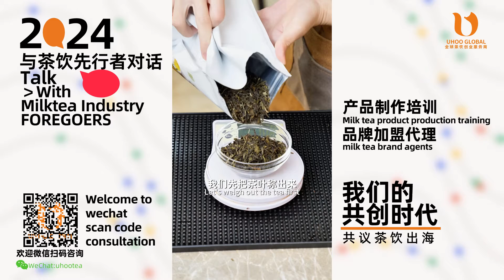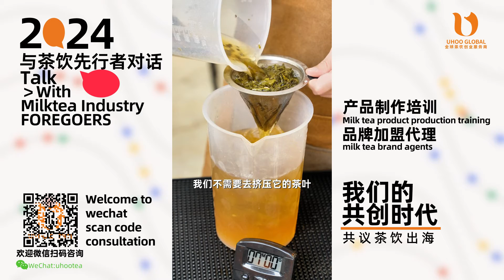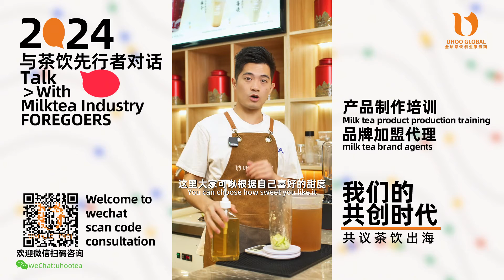从业9年，浪费了100斤绿茶，总结出来的奶茶店泡绿茶不苦不涩的方法#奶茶培训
奶茶店产品清单、设备清单开店清单、全球茶饮白皮书可以联系我微信: uhootea，免费获取~